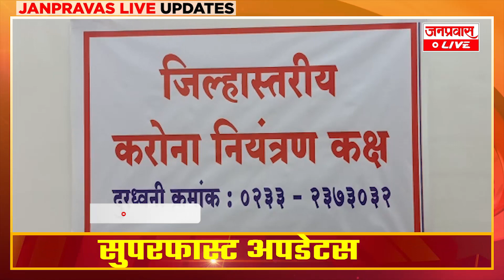जिल्ह्यात कोरोनाचा दहावा बळी : वृद्धेचा कोरोनाने मृत्यू : चौदा जण कोरोनामुक्त तर चार नवे रुग्ण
JANPRAVS_LIVE : जिल्ह्यात कोरोनाबाधित रुग्णांची संख्या वाढत असताना आज सोमवारी कोरोनाचा दहावा बळी गेला.